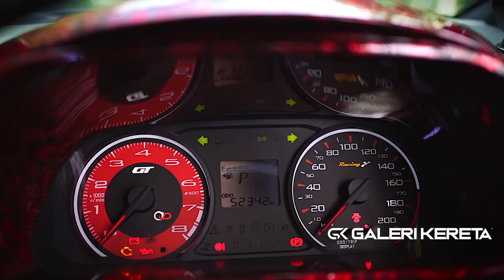BEZZA Fitment Modified by MhdAzt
Perodua BEZZA Fitment Modified by MhdAzt.

v